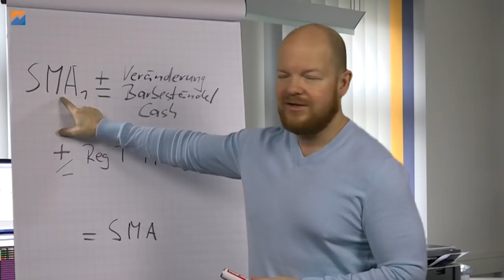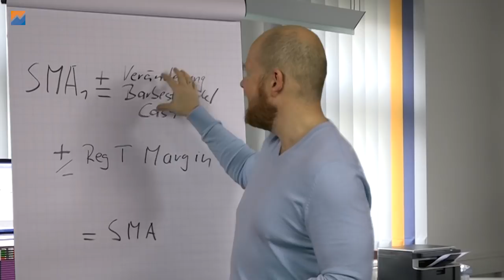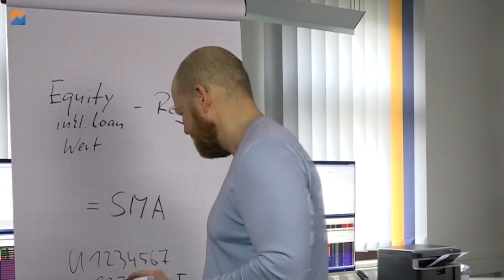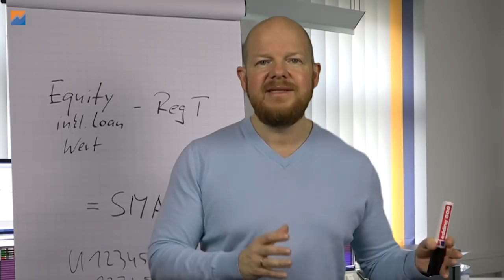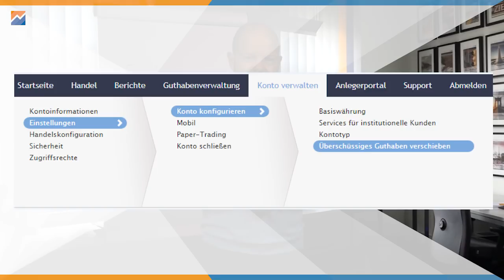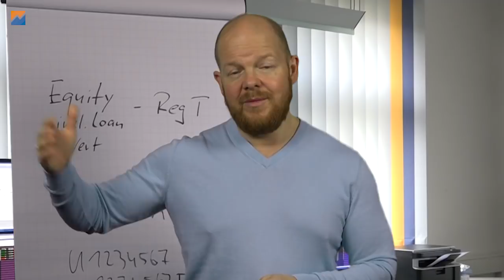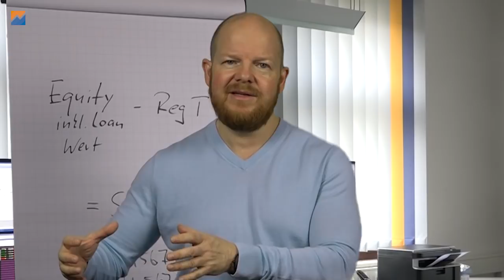Margincall vermeiden! Das extra Marginkonto SMA